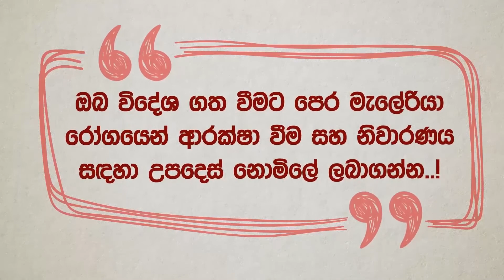Malaria 3D AD - Sinhala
Our latest video production on collaboration with University of Sri Jayewardenepura.
Client: University of Sri Jayewardenepura- Parasitology Department

All 3D designs, Animations, Concepts, Dubbings  by infinitiaLK.

All videos are secured under the copyrights of infinitiaLK.